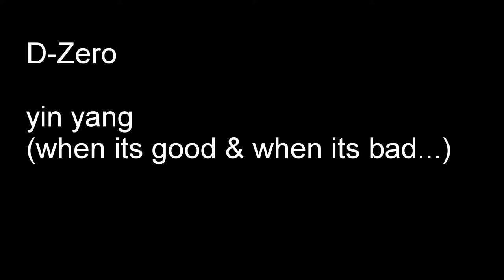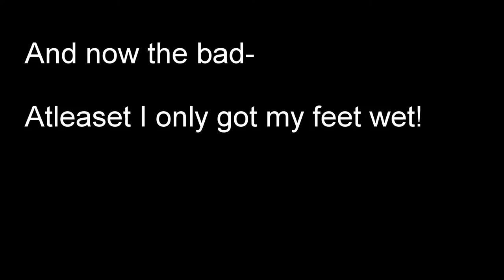D-Zero - yin yang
yin yang
The good - even waiting between races can be fun!
The bad - I only got my toes wet...

Music "Echo" by "Gigatop"

S1E5